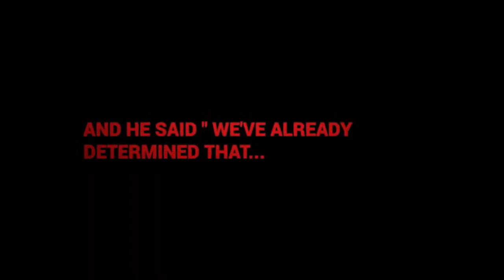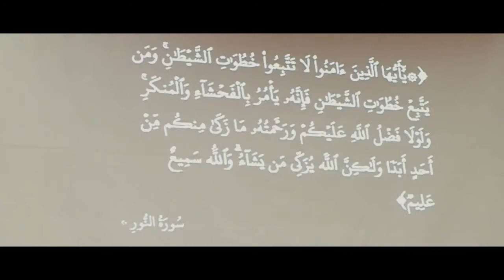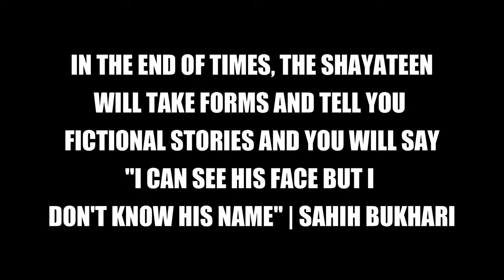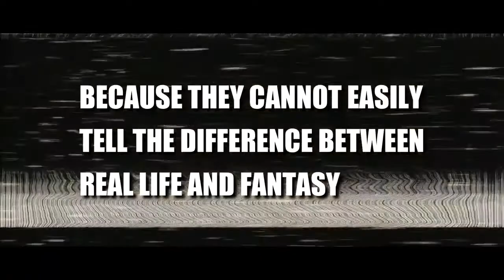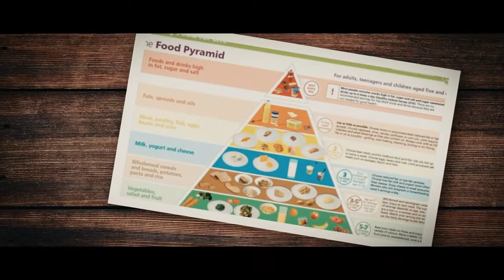Devils Trap 2023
In various places in the Quran, what kind of activities Satan does and will do are pointed out in the verses.  For instance:

When We said to the angels, "Prostrate yourselves to Adam" they prostrated themselves, but not Iblis: he refused. Then We said: "O Adam! Verily, this is an enemy to thee and thy wife: so let him not get you both out of the Garden so that thou art landed in misery. "There is therein (enough provision) for thee not to go hungry nor to go naked" "Nor to suffer from thirst nor from the sun's heat." But Satan whispered evil to him: he said "O Adam! Shall I lead thee to Tree of Eternity and to a kingdom that never decays?" In the result, they both ate of the tree, and so their nakedness appeared to them: they began to sew together, for their covering, leaves from the Garden: thus did Adam disobey his Lord, and allow himself to be seduced. But his Lord chose him (for His Grace): He turned to him, and gave him guidance. (Taha, 116-122